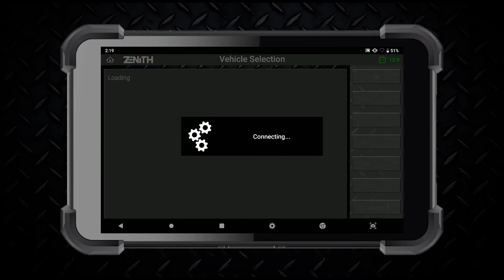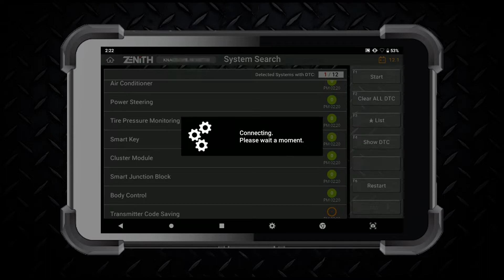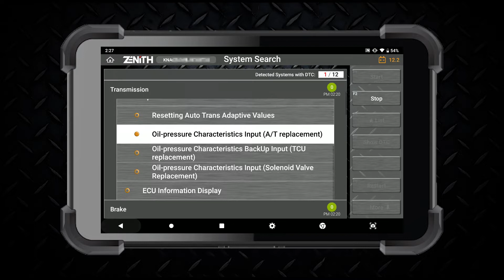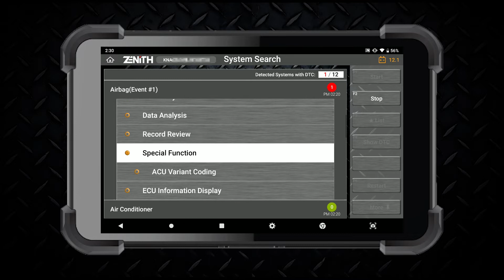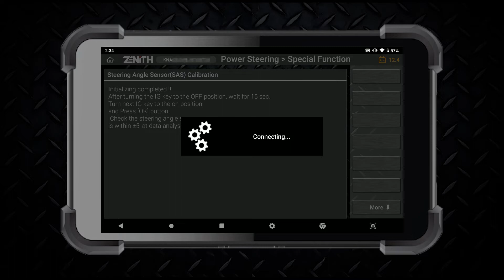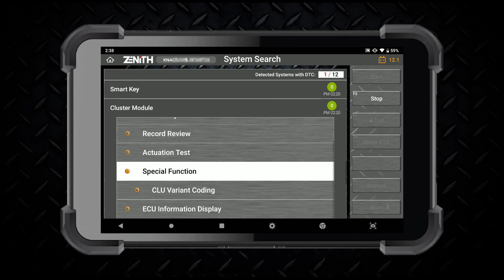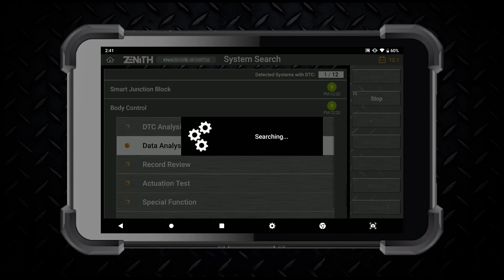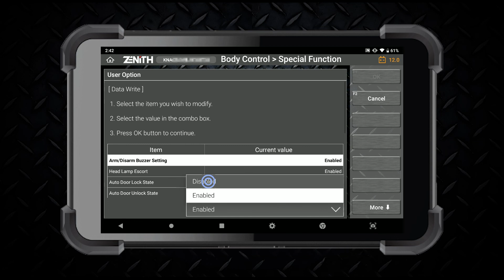2018 Kia K5 Function Overview with Z5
In this video, we go over functions on 2018 K5 with Z5.

00:00 Intro
00:37 System Search
00:47 Engine
01:42 Transmission
02:26 Brake
03:12 Airbag
03:42 Air Conditioner
04:00 Power Steering
04:43 Tire Pressure Monitoring
04:59 Smart Key
05:42 Cluster Module
05:58 Smart Junction Block
06:42 Body Control